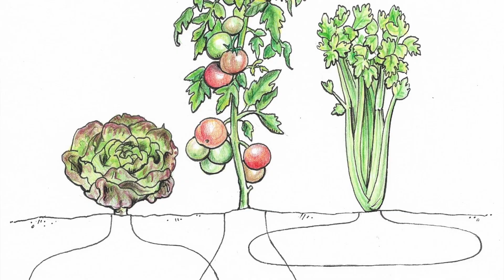Why Biodiversity Matters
In continuation of our series on the four basic principles of soil health, this week's video is all about biodiversity in the soil.

This video was made possible in part through a grant from Southern SARE, and answers the following: why is biodiversity important to the soil? What is quorum sensing? What is niche complementarity? Does biodiversity matter to soil health? What are some practical ways to add biodiversity to the landscape?

OUTSIDE OF United States: Our shipping is ridiculous but the book will be out on August 28th 2021, just order from your favorite local retailer 🙌

This material is based upon work that is supported by the National Institute of Food and Agriculture, U.S. Department of Agriculture, under award number 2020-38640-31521 through the Southern Sustainable Agriculture Research and Education program under project number LS21-348. USDA is an equal opportunity employer and service provider.” The goal with this grant is to provide context and technical detail for the four principles of soil health.